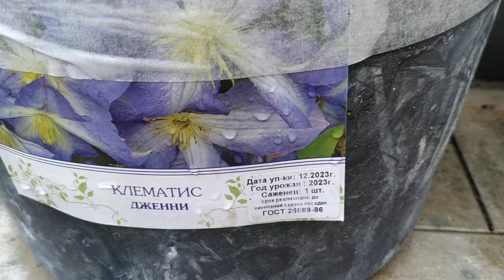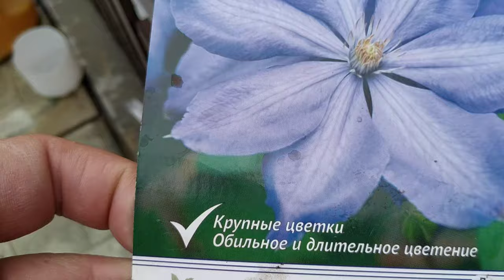НЕ МК Никого не учу Просто делюсь новостями Забор Клематисы.